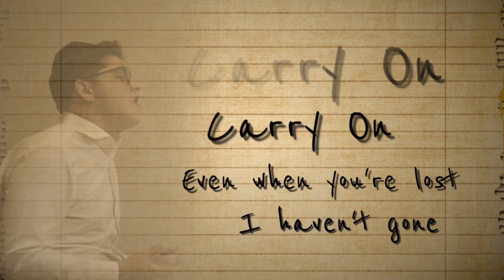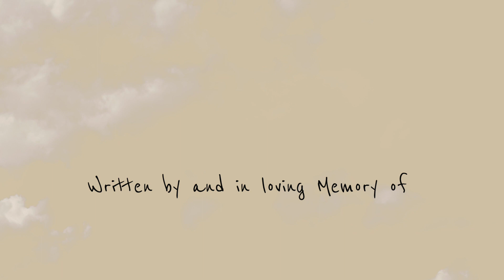ELI LEVIN & ELI DACHS – Carry On (Official Video) אלי לעווין & אלי דאקס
CARRY ON (Official Lyric Video)

Composed By: BinyaminZwickler A”H

LYRICS:
My son my right hand, I see that you’re trying so hard
And the battles you fought are the ones that set you apart
I can’t wait to greet you after all these years
But I know you’ll do the most good if you stay over there
My father my only what is it you would have me do
Of all the battles I’ve fought I’ve won just a few
I’d like to see you but I know it’s not the time
Oh father dear can you please just send me a sign
Carry on…
Even when you’re lost I haven’t gone
Take an extra look around you and you’ll feel my presence there
Carry on…
My father please listen I feel like I’ve done it again
I’ve continued to fight for our mission but it’s done me in
When I look around me all I see is despair
I feel like I am of no use or no help being here
My son won’t you listen I promise you’ve done it alright
Because of the battles you’ve lost we’ve won the big fight
The war is over and now we’re all coming home
I hope that then you’ll know you were never alone
Carry on…
Carry on…